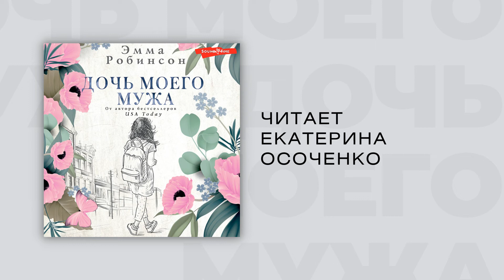Аудиокнига | Эмма Робинсон «Дочь моего мужа»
Яркая новинка от автора бестселлеров USA Today. Идеально для поклонников книг Джоджо Мойес, Джона Грина и фильма «Жизнь, как она есть»

Представьте, что вы живете спокойной, размеренной жизнью, где все подчинено строгому расписанию и, самое главное, нет бегающих и прыгающих вокруг детей.

Представили? Так вот, до недавнего времени эта история была про нас. Пока в один прекрасный пятничный день все не пошло насмарку, когда на пороге нашего дома возникла бывшая моего мужа, Кара, вместе с маленькой девочкой – точной его копией.

Мой муж часто говорит мне, что мне необходимо расслабиться. Согласитесь, ситуация не способствует расслаблению. Особенно, когда ты понимаешь, что теперь в твоем доме будет жить ребенок. Ребенок моего мужа.

Не подумайте, я люблю детей, просто не у себя дома. Я почти уверена, что даже самому милому ребенку на свете не удаться растопить мое сердце. Но что, если это не так?..